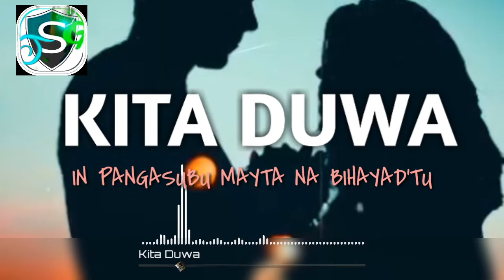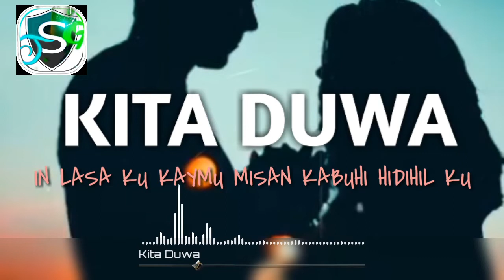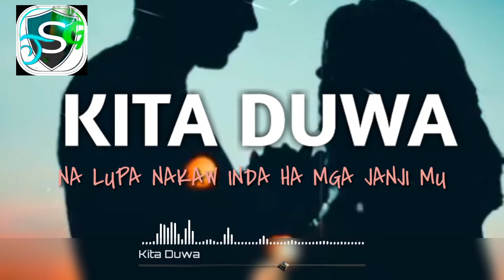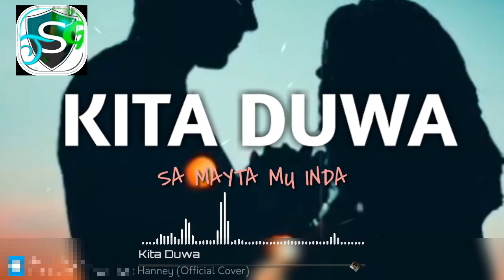KITA DUWA WITH LYRICS